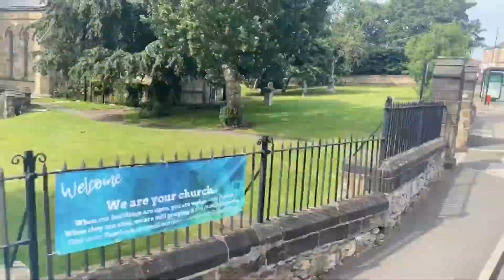Stagecoach Sunderland E400 19642(SP60 DSO) Full Route 12 Doxford Park-Town End Farm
Welcome To A Brand New Video Of Full Route Today We Are Onboard The 12 From Doxford Park To Town End Farm Via Sunderland City Centre

Credit To NoCopyRight Music For The Video And Mortheasttransport For Making The Thumbnail